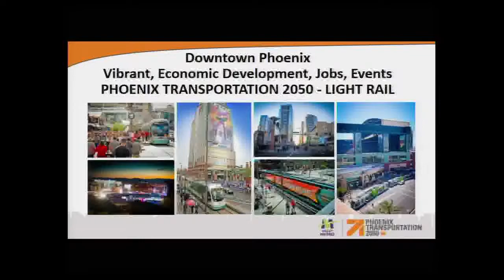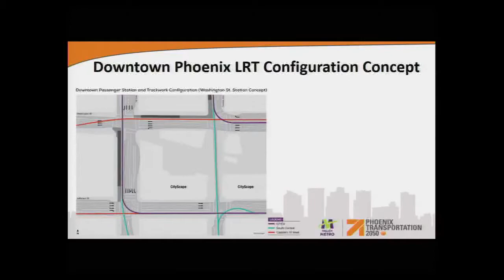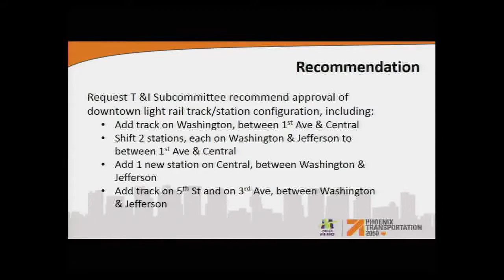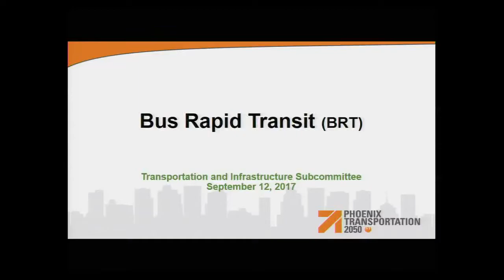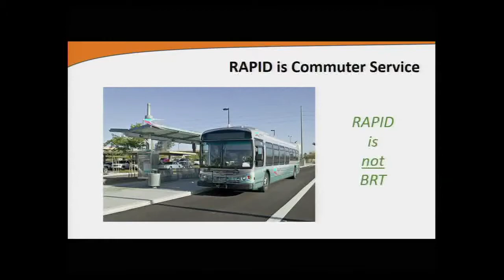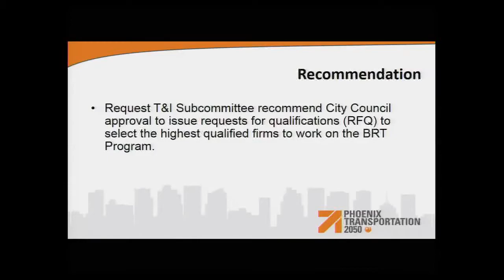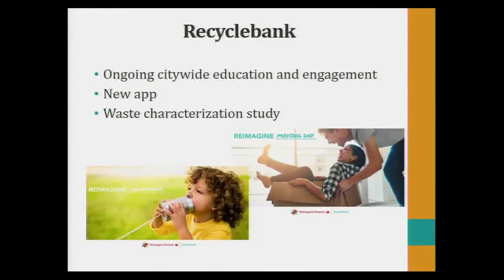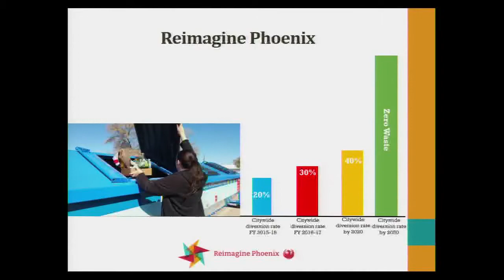Phoenix City Council Transportation & Infrastructure Subcommittee Meeting - September 12, 2017